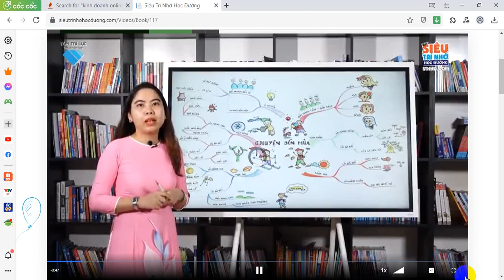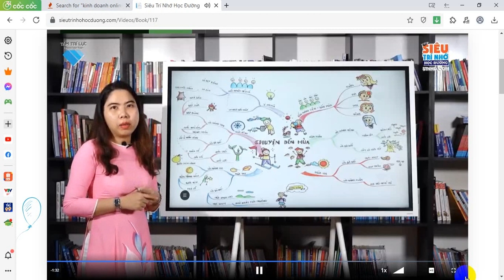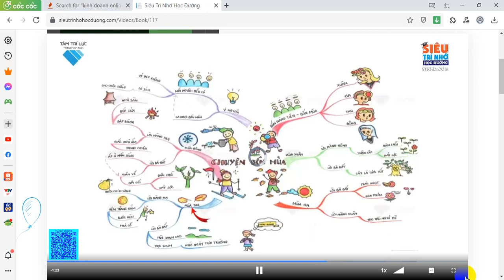Tập đọc bài 1, lớp 2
hướng dẫn học online bài lớp 2